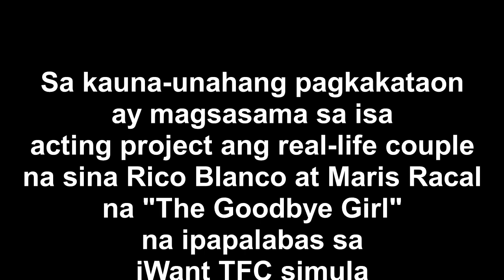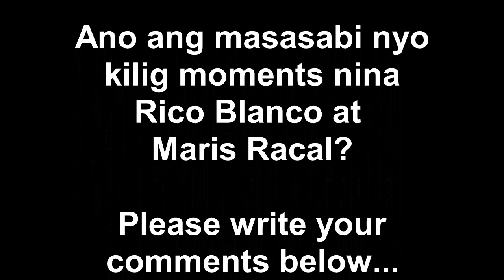Maris at Rico IKINUWENTO Kung Paano Nagsimula Ang Kanilang Love Story. Masarap Daw KaEKSENA ang BF!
Sa kauna-unahang pagkakataon ay magsasama sa isa
acting project ang real-life couple na sina Rico Blanco at Maris Racal
na "The Goodbye Girl" na ipapalabas sa iWant TFC simula
ngayong February 14, 2022.

Makakasama nila  sina RK Bagatsing,
JC De Vera, Loisa Andalio, Ronnie Alonte, Barbie Imperial,
Elisse Joson at marami  pang iba.

Buong kilig at tapang nilang sinagot ang mga tanong ng mga
press tungkol sa kanilangrelationship na dalawa.